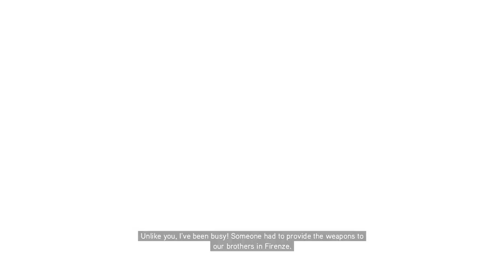Assassin's Creed II Sequence 7: The Merchant of Venice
Welcome to our Assassin's Creed II adventure! Join Ezio Auditore as he navigates the intricate world of Renaissance Italy, seeking justice for his family. Immerse yourself in the thrilling story, parkour across historical landscapes, and uncover the secrets of the Assassin Brotherhood.